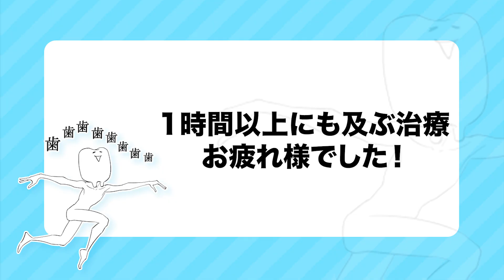30分の死闘！！膿袋ども!!地獄のブルースを聞け!! 世紀末救世主伝 歯医者かおり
※歯に関するお悩み相談、治療を希望の方は

一生使う歯だからこそトータルの美しさ、笑顔にこだわる為の特別監修PDF
🎁歯磨きだけではダメ！虫歯を防ぐ４つの習慣
🎁【歯周病】簡単セルフ診断シート
を登録後すぐにプレゼント＾＾

当院にご来院頂いた方には、
🎁オリジナルポーチ付きセルフケアセット
をご用意しています！

お口を開けてくださーい！
口元美容かおりです＾＾

本日は、歯の下に膿袋ができた患者さんの被せとその土台を取り外しました！

Twitterでも歯に関するネタを発信しているので

なかなか人に相談できない口臭の悩みや
お子さんの歯並びのことなど、歯医者ならではの豆知識を発信しています。

【笑うたび気になる歯並びの悩み…かおり先生オススメ矯正の動画はコチラ↓✨】

【歯科矯正】歪んだ歯はこうして動かす！インビザライン矯正装着の実態をお見せします！

こどもの歯列矯正「インビザラインファースト」ワイヤー矯正ほど時間も費用もかからず、手軽に簡単に歯列矯正ができる「インビザライン」というマウスピース矯正を紹介！

難易度MAXの鬼トレに耐え抜け！実際に歯医者で行っている矯正法です【インビザライン矯正】

ガタガタの歯を超絶美しい歯並びに治すためには？見るだけであなたの歯の悩みを即効解決！！

【かおり先生ってどんな人？】
大阪府東大阪市生まれ。
20年以上前から、歯医者の本来の仕事は歯を守ることだ！と、予防歯科を始めました。
同時に予防歯科を全国の歯科医院に広める活動を行ってきました。

今では、究極の予防は、正しい成長、発育を促すことであるとして、赤ちゃんの育て方、子供の口の周りの筋肉、顔立ち育てを行うことで、綺麗な歯並びの子供を育てることにエネルギーを注いでいます。

何かあってから歯医者に来てもらっても、私たちも何かを施さないといけなくなってしまうので、歯が失くなる方向に進んでしまう。
そんなもったいないことはない！
だからこそ、予防は大切！

このチャンネルを通して、お家で出来る歯を守る方法や、子供の心と体を健康に育てる方法などをお伝えしていきます。

今までに、２万人以上の患者さんの不安や悩みに向き合ってきました。
私ならではの解決法をお話ししています。

歯医者さんがYoutubeチャンネル始めました！

YouTubeを通じて、お家で出来る歯を守る方法や、子供の心と体を健康に育てる方法などをお伝えし、身近な”かかりつけ医”としてお役に立てるような情報を発信できれば嬉しいなと思っています。